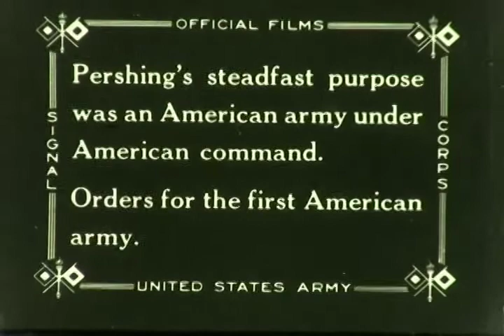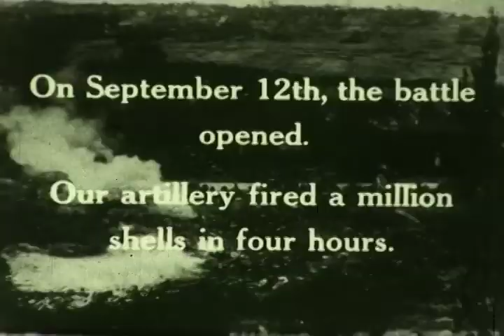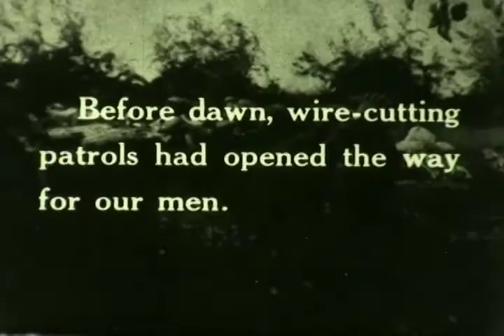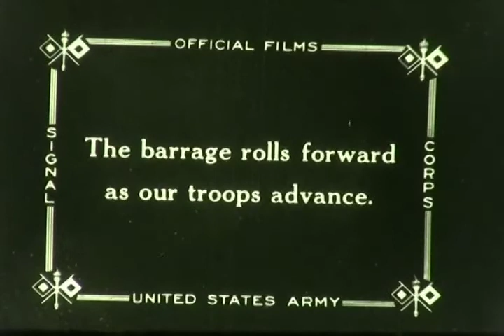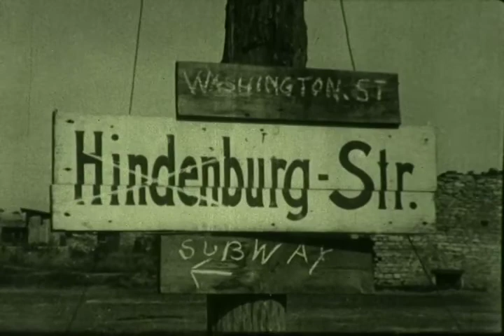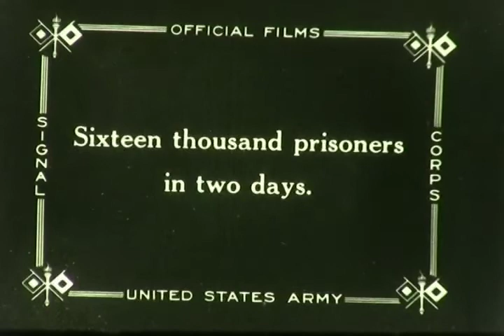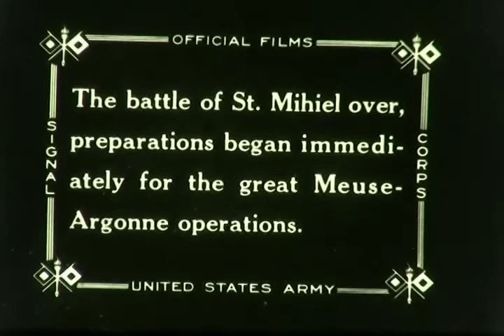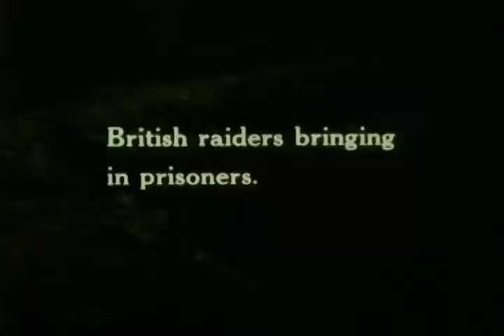F-0545 The St. Mihiel Drive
Signal Corps film from American Forces in France during the First World War. From the archives of the San Diego Air and Space Museum Please do not use for commercial purposes without permission.